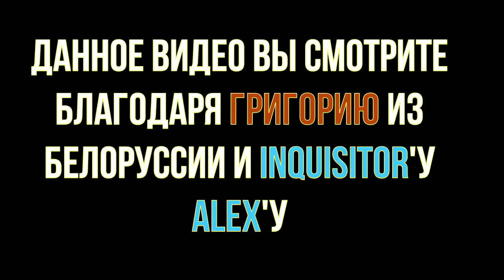13 - Бизончик - Новая реальность: Tekken 3, Need For Speed 4, Pandemonium 2 (НВК "Саха", 1998 год)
13 - Бизончик - Новая реальность: Tekken 3, Need For Speed 4, Pandemonium! 2 (НВК "Саха", 1998 год) 360p

В этом выпуске:
- Tekken 3 (Sony PlayStation)
- Need For Speed 4 (Sony PlayStation)
- Pandemonium 2 (Sony PlayStation)
Рубрику вел:
- Бизонтроп

Режиссер:
- Боря Шамсутдинов

Звук:
- Лена Мордовова

Монтаж:
- Сергей Максимов
- Миша Кулаков

АВЗ-3:
- Люда Высоких
- Рома Степанов